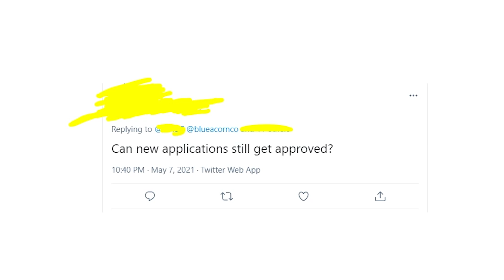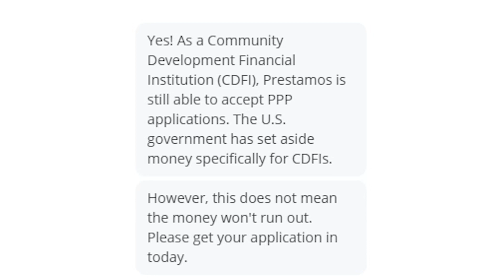Is Blue Acorn still accepting PPP applications or it's already too late? I asked lender directly!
If you want to know if Blue Acorn is still accepting and processing applications for PPP loan or it's too late to apply, then watch my new video! I asked Blue Acorn's support and customer service of Blue Acorn's lender to find the truth!
Write in the comments when you applied for PPP loan with BlueAcorn and whether you received funds or still waiting.